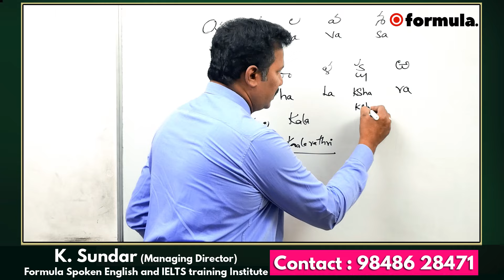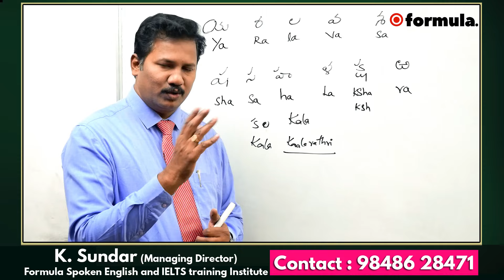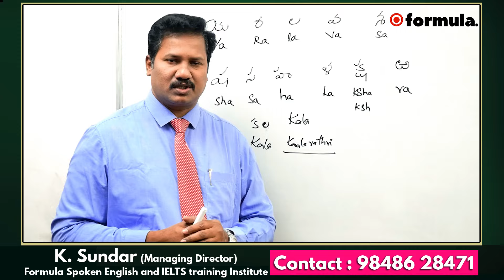Day 3 ఇంగ్లీష్ నేర్చుకోవడం ఎలా? | Learn English From Telugu | 45days spoken English Class in Telugu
Watch this video and practice the lessons that we show on this video to learn easily.

Learn 𝐒𝐩𝐨𝐤𝐞𝐧 𝐄𝐧𝐠𝐥𝐢𝐬𝐡 𝐂𝐨𝐮𝐫𝐬𝐞 from your home
Formula Trainings is the 𝐁𝐞𝐬𝐭 𝐒𝐩𝐨𝐤𝐞𝐧 𝐄𝐧𝐠𝐥𝐢𝐬𝐡 𝐓𝐫𝐚𝐢𝐧𝐢𝐧𝐠 𝐈𝐧𝐬𝐭𝐢𝐭𝐮𝐭𝐞 𝐢𝐧 𝐇𝐲𝐝𝐞𝐫𝐚𝐛𝐚𝐝.
We Offer 𝐎𝐧𝐥𝐢𝐧𝐞 𝐂𝐥𝐚𝐬𝐬𝐞𝐬 and 𝐂𝐥𝐚𝐬𝐬 𝐑𝐨𝐨𝐦 𝐓𝐫𝐚𝐢𝐧𝐢𝐧𝐠